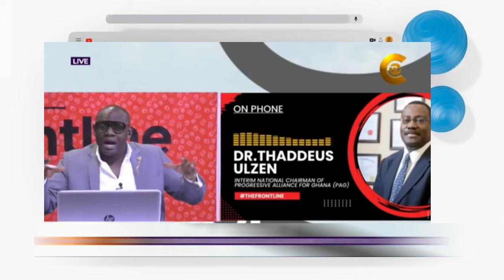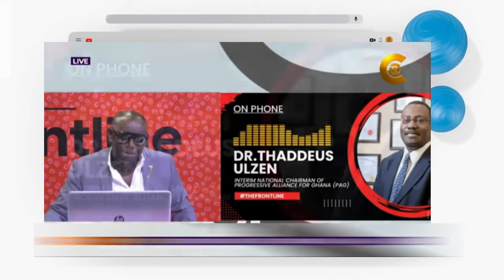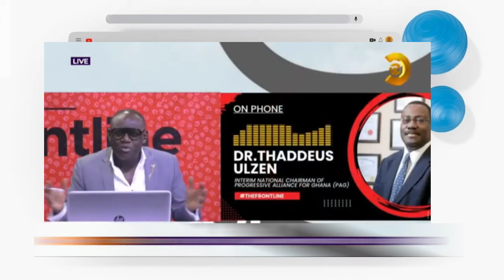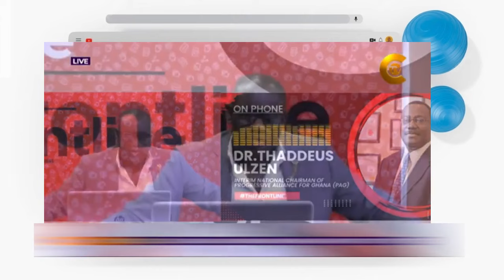The Government Is A Parasite On The People .Prof Ulzen (PAG)